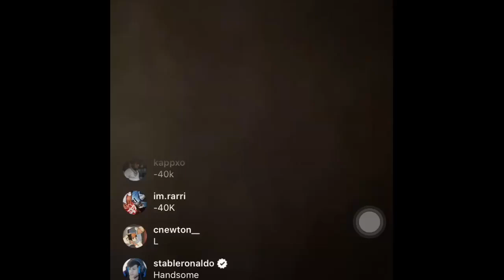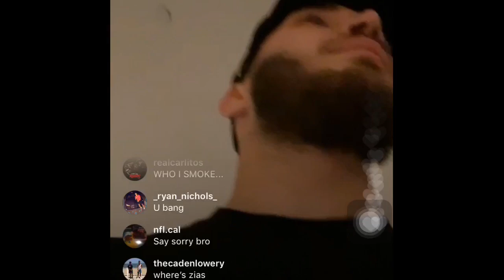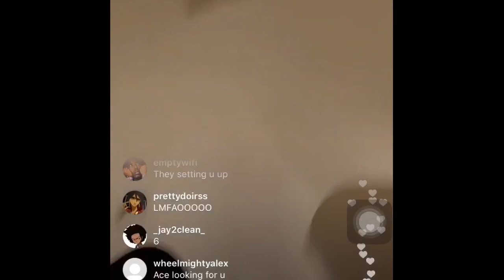Adin Ross and Julio foolio Link up😭